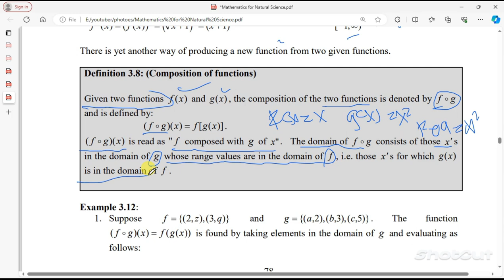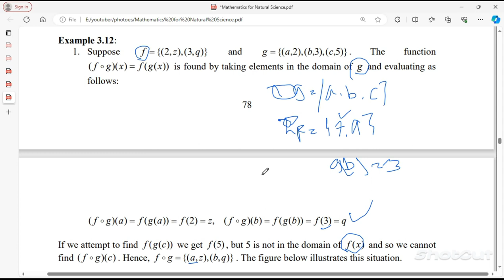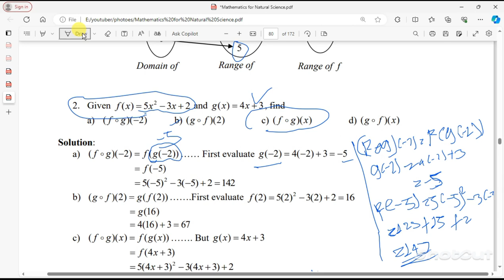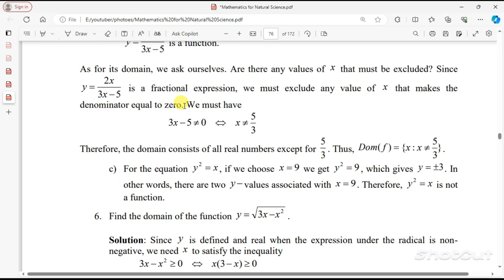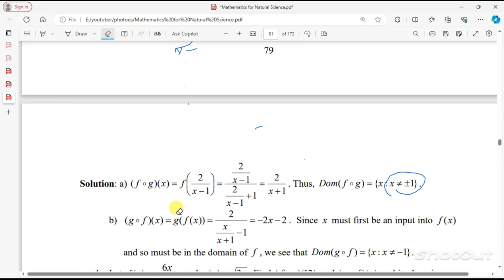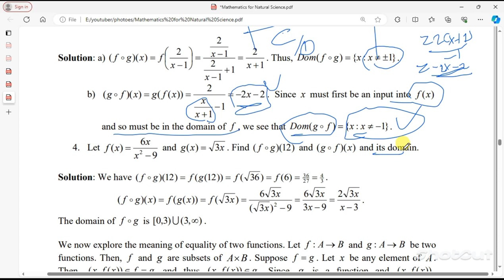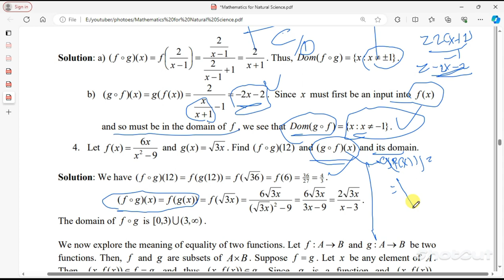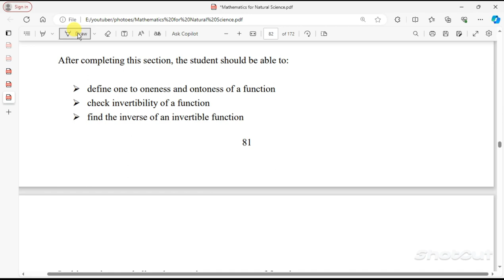Mathematics for Natural Science Chapter 3 Composition of Functions Part 5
Welcome to Part 5 of Chapter 3 in our Mathematics for Natural Science series! In this episode, we focus on the Composition of Functions, a fundamental concept that plays a crucial role in various scientific applications.

🔍 What You’ll Learn:

• Definition of Function Composition: Understand what it means to compose functions and how this operation combines two or more functions into a single function.

• Notation and Examples: Get familiar with the notation used for function composition and see clear, step-by-step examples that illustrate how to apply this concept.

• Properties of Composed Functions: Explore important properties, such as associativity and the identity function, and learn how they influence function composition.

• Real-World Applications: Discover how the composition of functions is used in fields like physics, biology, and engineering to model complex systems.

• Practice Problems: We’ll provide a set of practice problems at the end to help reinforce your understanding and application of function composition.

📊 Visual Aids: Throughout the video, we’ll use graphs and diagrams to visually demonstrate the composition process, making it easier to grasp.

This chapter is essential for students pursuing studies in natural sciences, as it lays the groundwork for understanding more complex mathematical relationships.

Join us as we unravel the intricacies of function composition and its significance in scientific exploration!

Join us as we unravel the beauty and elegance of Ethiopian mathematical principles, equipping students with the tools they need to excel in their academic journey. Whether you're a freshman eager to expand your mathematical prowess or a curious learner seeking new perspectives, this chapter promises to expand your horizons and ignite your passion for the fascinating world of Ethiopian mathematics.